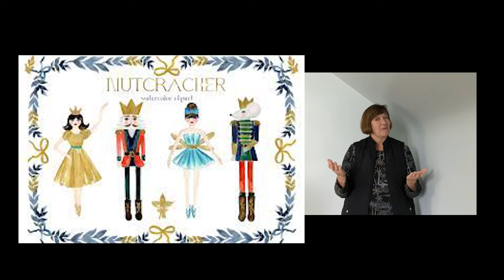Chinese Dance from The Nutcracker by Pyotr Tchaikovsky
This lesson plan is about Call & Response, Macro- & microbeat.  It was created by Kristin Kreiss.